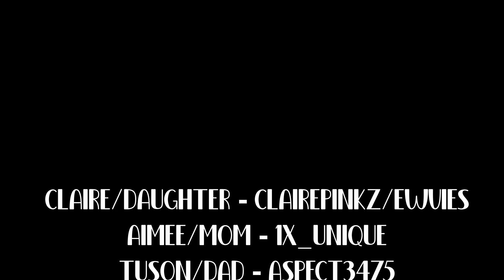WINTER STORM in GREENVILLE! | Roblox Greenville Rp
hey y’all, i’m back with another rp vid! this was recorded on 12.16.22 and it’s my 3rd greenville rp that i’ve done, which is about a winter storm in greenville. i hope y’all enjoy(ed) this vid and thanks for reading desc :)

UPDATES & ANNOUNCEMENTS--
→ More rp vids coming soon!! (specifically the ones i recorded in late 2022)

→ I'm currently working on lots of plots in Bloxburg-- school, an apartment building, houses, etc. (even remodeling some of them)

Song: Marin Hoxha - Battlefield (feat. Rachel Leycroft)

ABOUT ME--
My name is Aimee and I have been playing Roblox for seven years. I started playing Roblox in April 2016 and started YouTube in August 2020. On this channel I mainly upload Roblox content such as roleplays!

RECORDED ON--
12.26.22